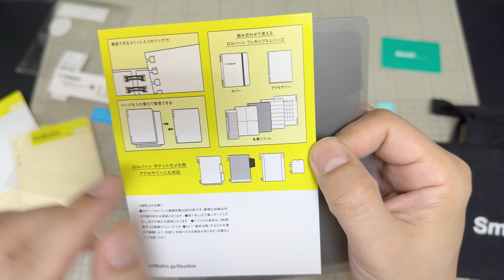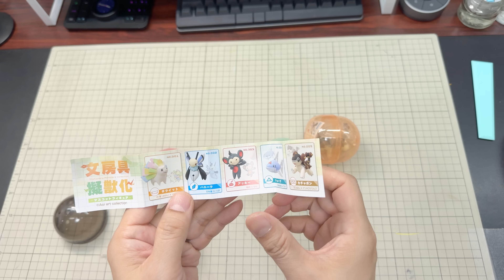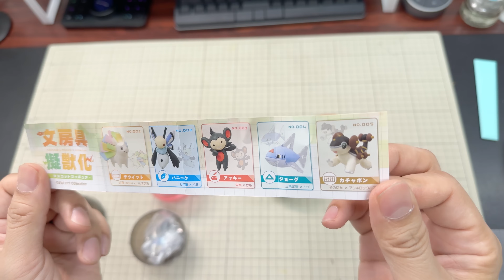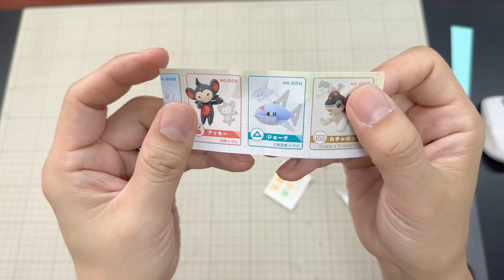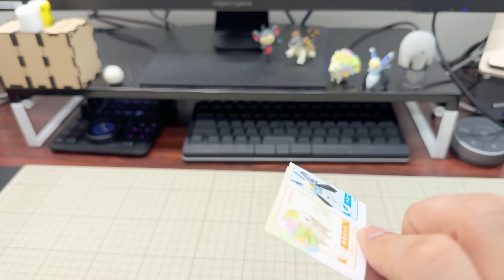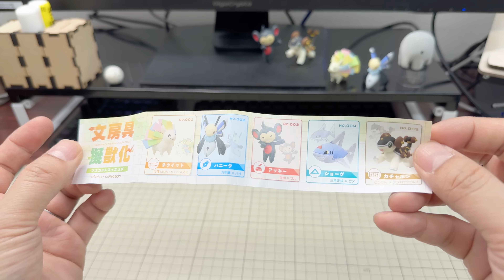Smithオーテモリに寄ってきた。ロルバーンフレキシブルM■扉に掛ける折りたたみくず入れ 大 カインズ■今日のカプセルトイ【文具王の文具深夜便】#672【文具のとびら】